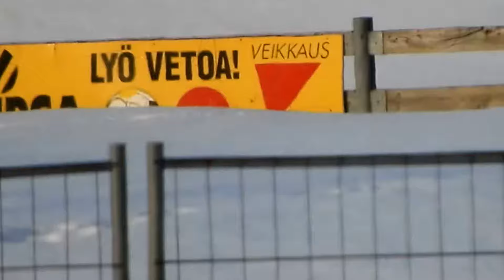Nikon Coolpix B700 super zoom test